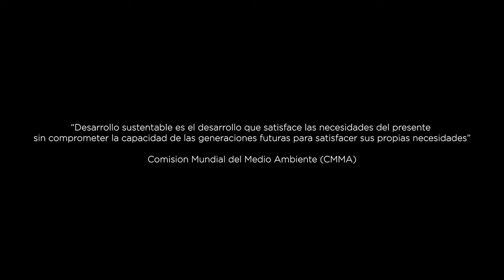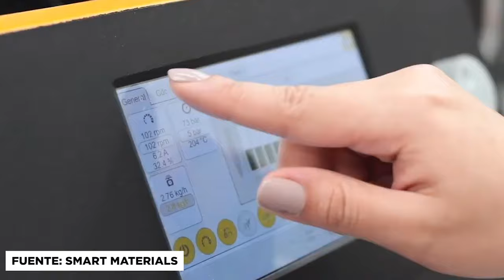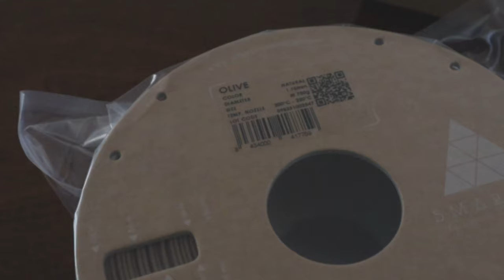IMPRESIÓN 3D con MADERA / Filamento wood 🌳 🌎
“La impresión 3D tiene el potencial de revolucionar la forma en la que hacemos casi todo”.  B.Obama

Esta nueva linea es la Smartfil sostenible , con sus Filamentos Oyster con añadidos de polvo de conchas y ostras , Olive con un compuesto de huesos de aceituna y Pine obtenido de una matriz polimérica y una carga proveniente de la reutilización de materiales orgánicos como es la madera de pino. @Smartmaterials3d

LiBROS DE IMPRESIÓN 3D:

Aceite de Silicona para ejes: